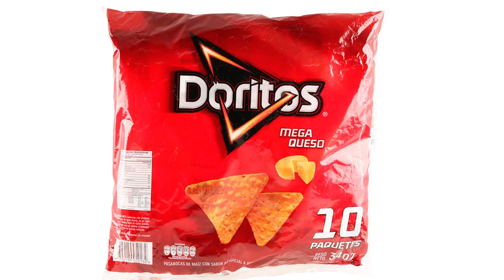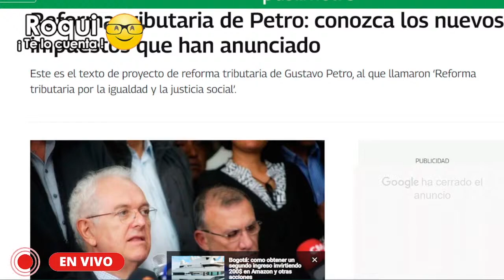𝗥𝗘𝗙𝗢𝗥𝗠𝗔 𝗧𝗥𝗜𝗕𝗨𝗧𝗔𝗥𝗜𝗔 lo que no te contaron y 𝗟𝗔 𝗥𝗘𝗔𝗖𝗖𝗜Ó𝗡 𝗠É𝗗𝗜𝗖𝗔 Exclusivo 𝗥𝗼𝗾𝘂𝗶 𝗧𝗲 𝗟𝗼 𝗖𝘂𝗲𝗻𝘁𝗮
🅲🅰🅿🅸🆃🆄🅻🅾  𝟬𝟭 𝗗𝗘 𝗘𝗦𝗧𝗔 𝗦𝗘𝗥𝗜𝗘 𝗤𝗨𝗘 𝗧𝗘 𝗔𝗖𝗟𝗔𝗥𝗔 𝗬 𝗧𝗘 𝗗𝗜𝗖𝗘 𝗟𝗔 𝗥𝗘𝗔𝗟𝗜𝗗𝗔𝗗 𝗗𝗘𝗟𝗔 𝗥𝗘𝗙𝗢𝗥𝗠𝗔 𝗧𝗥𝗜𝗕𝗨𝗧𝗔𝗥𝗜𝗔, 𝗕𝗘𝗡𝗘𝗙𝗜𝗖𝗜𝗢𝗦 𝗘𝗡 𝗟𝗢𝗦 𝗜𝗡𝗚𝗥𝗘𝗦𝗢𝗦 𝗗𝗘𝗟 𝗘𝗦𝗧𝗔𝗗𝗢 𝗬 𝗘𝗡 𝗧𝗨 𝗦𝗔𝗟𝗨𝗗 𝗬 𝗠𝗨𝗖𝗛𝗔𝗦 𝗖𝗢𝗦𝗔𝗦 𝗠Á𝗦.
En la pestaña ❤️𝗚𝗥𝗔𝗖𝗜𝗔𝗦 𝗖𝗢𝗠𝗣𝗥𝗔𝗦💲Super Thanks Y APOYA MI CANAL
💲𝗡𝗘𝗤𝗨𝗜: 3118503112 😀𝗔𝗣𝗢𝗬𝗔 mi trabajo con un pequeño aporte
𝗕𝗔𝗡𝗖𝗢 𝗖𝗔𝗝𝗔 𝗦𝗢𝗖𝗜𝗔𝗟: CTA AHORROS 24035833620
👁️J👁️ Conoce mi canal hermano Lo Más Famoso De...